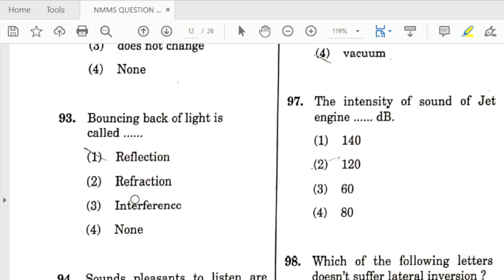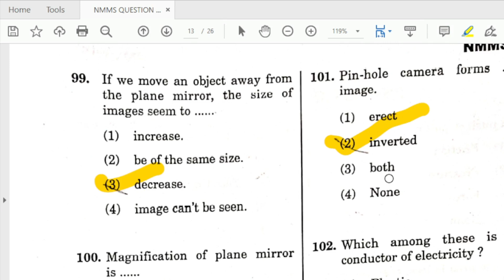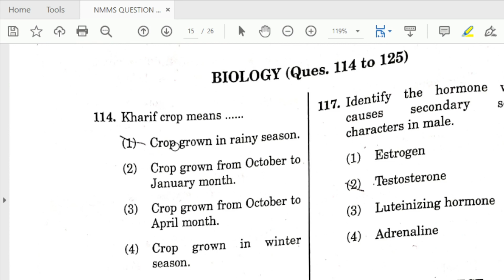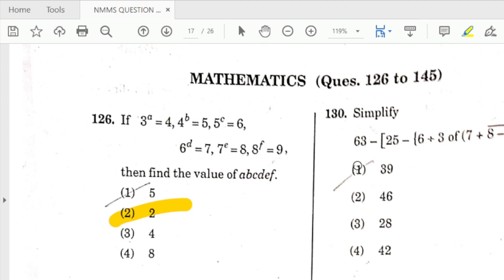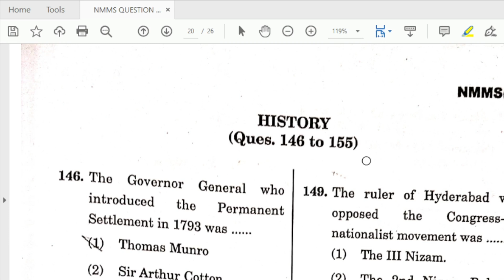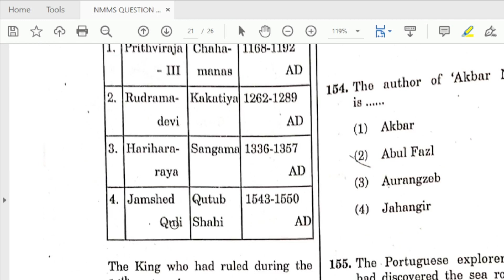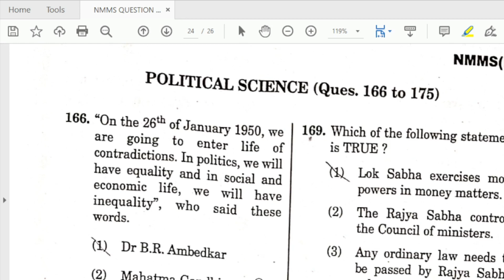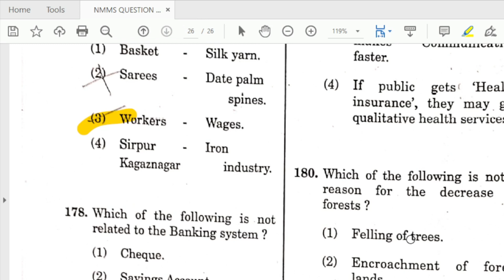TS Nmms 2022 key paper in english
123.1
nmms 2022 bits in english part 1